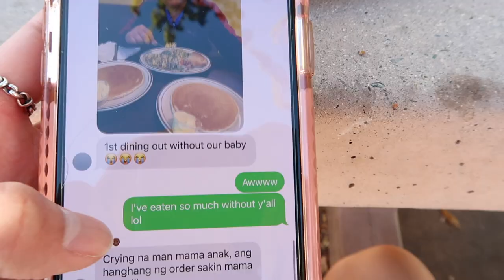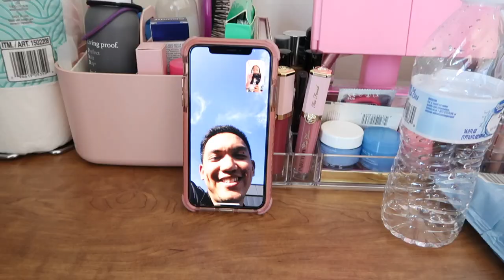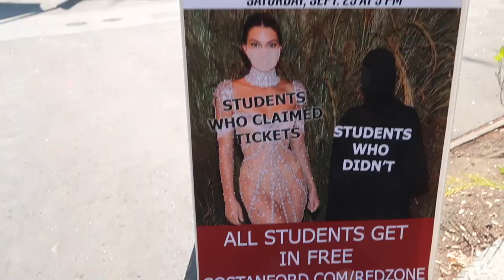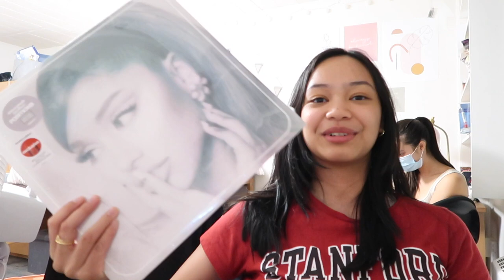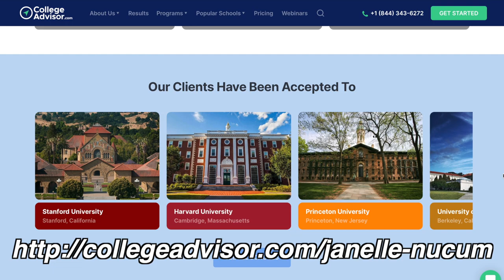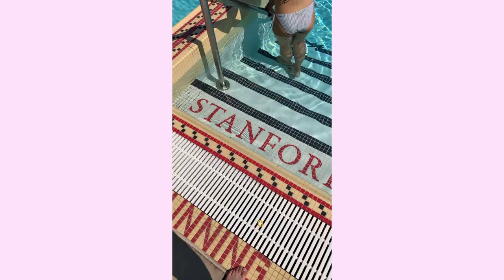First Week of College at STANFORD: Classes, Fountain Hopping, A Cappella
I hope you guys enjoyed my first week of classes at Stanford.

Thank you all so much for 1000 subscribers😱😱😱Your love and support mean the world to me❤️